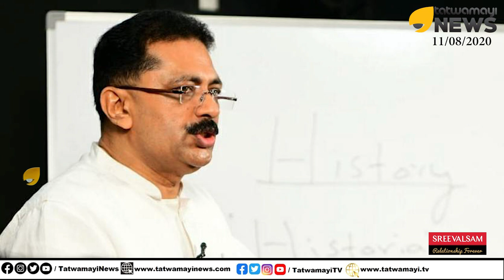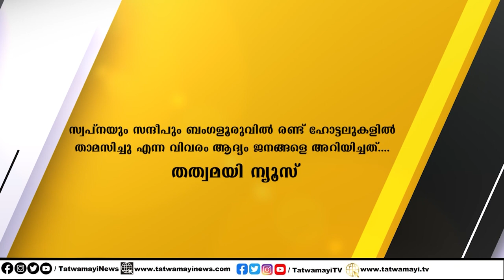എല്ലാം നടന്നത് ജലീലിൻ്റെ പ്ലാൻ പ്രകാരം? അടച്ചുമൂടിയ ലോറി! മന്ത്രി ജലീൽ കസ്റ്റംസിന് ഉത്തരം നൽകണം..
എല്ലാം നടന്നത് ജലീലിൻ്റെ  പ്ലാൻ പ്രകാരം?
അടച്ചുമൂടിയ ലോറി! മന്ത്രി ജലീൽ കസ്റ്റംസിന് ഉത്തരം നൽകണം.. C-APTലെ ഡ്രൈവറെ ഒഴിവാക്കി പുറമെ നിന്നുള്ള ഡ്രൈവർ.